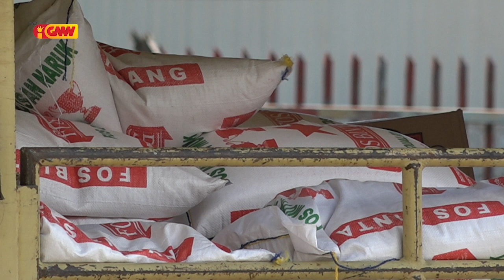Taka Fronteira Terrestre, Sahat Sitorus Sei fó impaktu ba ekonomia Timor Leste